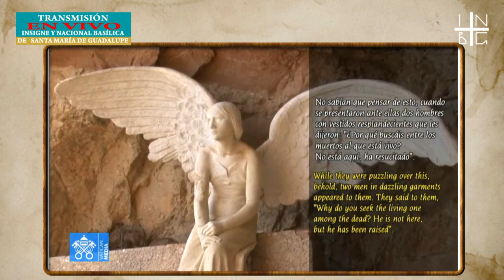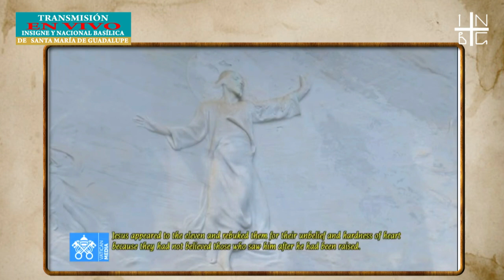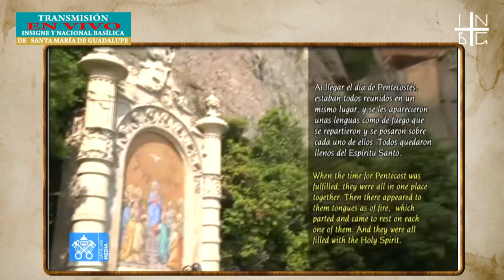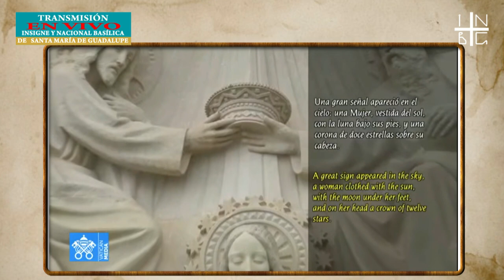Rezo del Santo Rosario por el fin de la pandemia 22 de mayo de 2021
Nuestra Señora de Montserrat (España). Por los voluntarios